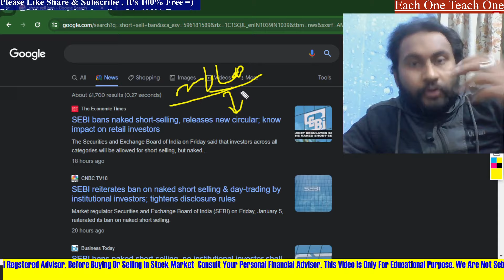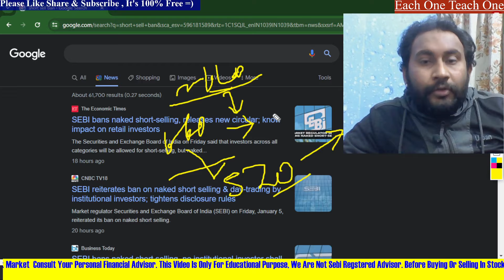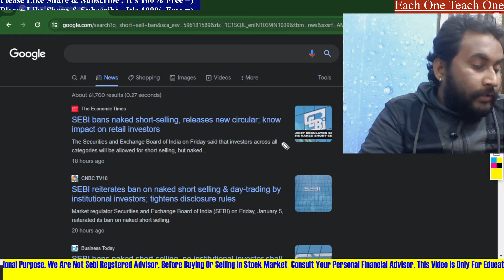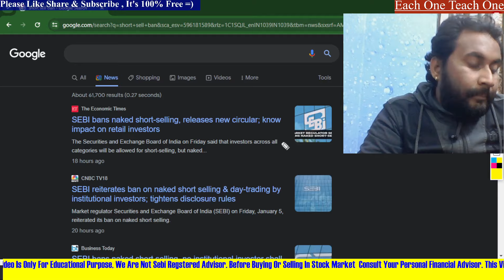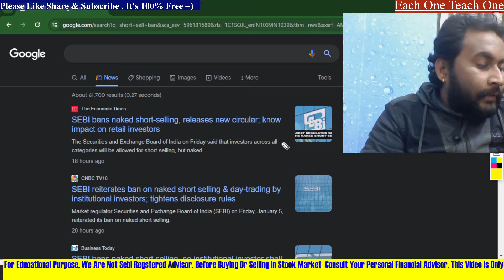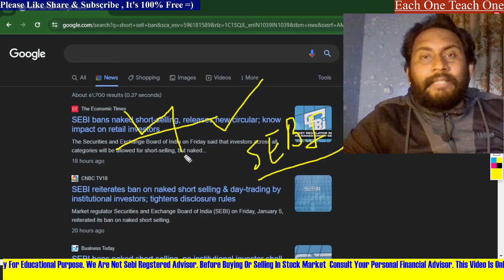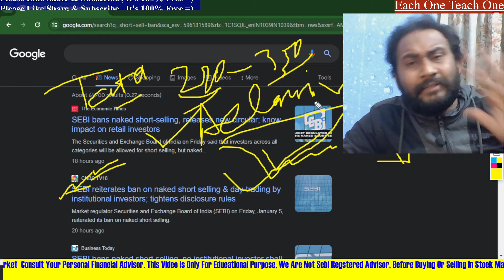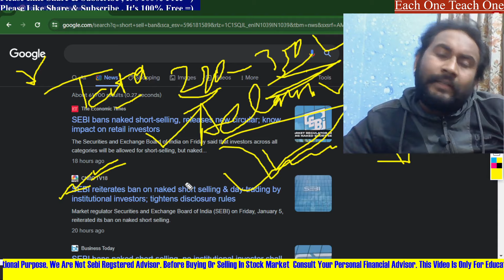SEBI Short Selling Ban 🤔👉 क्या है असली सच ⚡⚡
SEBI bans naked short selling, no institutional investor shall be allowed to do day trading
SEBI bans naked short-selling, releases new circular; know impact on retail investors
SEBI reiterates ban on naked short selling & day-trading by institutional investors; tightens disclosure rules
SEBI bans naked short selling in India - What does it mean?

2) Atomic Habbits (Hindi/ English)
3) Psychology of Money (Hindi/English)
4) Three Combo Books you should must read (Hindi/ English)

2) Price Action Trading Technicals Hindi Book *** (Best Book)